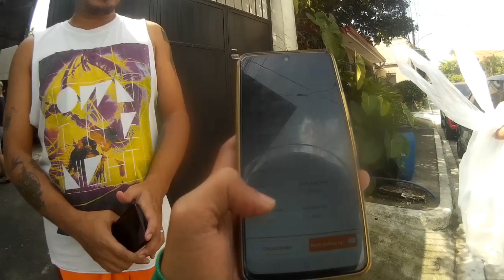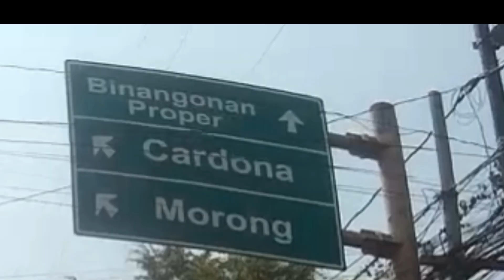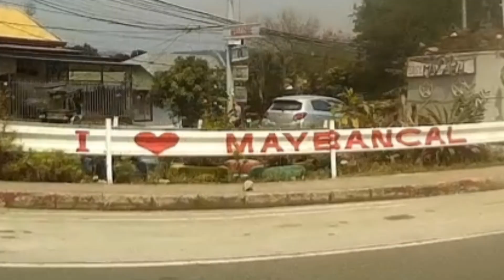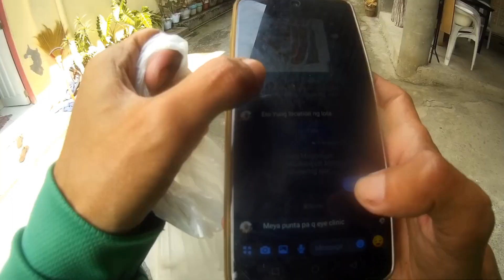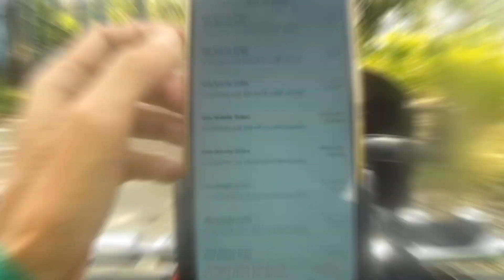MALAKILAKING ABONO TO PAG MINALASMALAS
worth 600pesos na buhay na isda. ibabyahe ng almost 1hour.
LOOP RIDE
antipolo - angono - binangonan - cardona - morong - teresa - antipolo